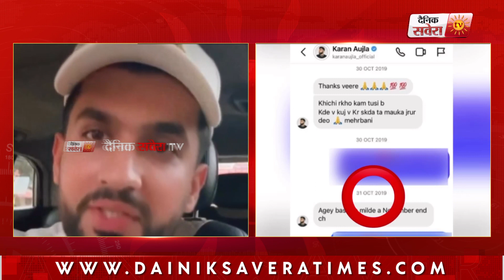Anmol Kwatra ਨੇ Sidhu ਤੇ Karan ਦੀ Chat ਦਾ ਕੀਤਾ ਖੁਲਾਸਾ ਮੈਂ 2019 ਚ ਹੀ ਦੋਵਾਂ ਨਾਲ ਕਰ ਲਈ ਸੀ ਇਹ ਗੱਲ